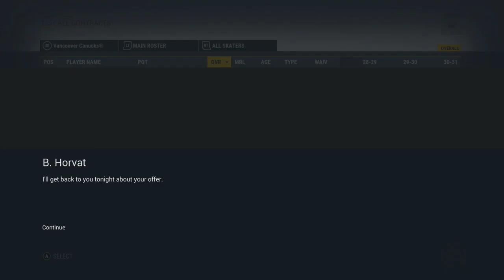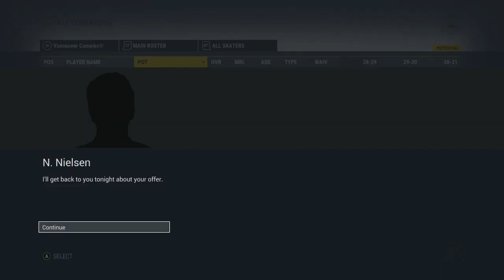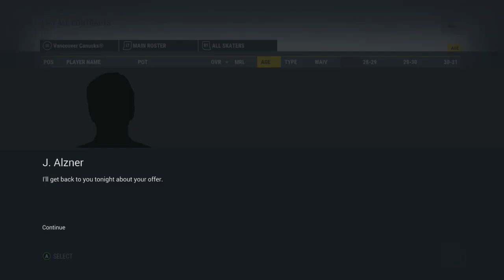NHL 17: Vancouver Canucks Franchise Mode #70 "DRAFT, RESIGNING, RETIREES"